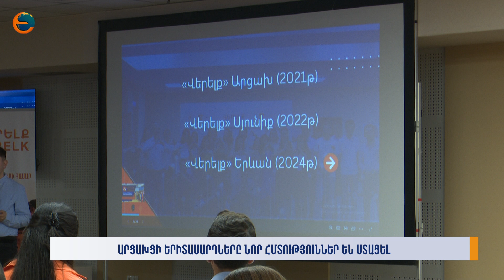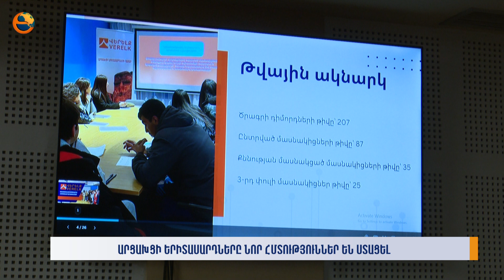Արցախցի երիտասարդները նոր հմտություններ են ստացել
Մանրամասները ներկայացնում է Կորյուն Սիմոնյանը